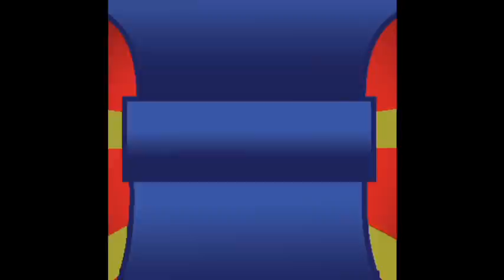RESOLUTE QUICK-CLIP #3 HMMWV DOCKS DURING JLOTS 27AUG2012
In this quick-clip a 7th Sustainment Brigade "Resolute Warrior" participates in docking and unloading procedures with HMMWVs aboard during JLOTS 2012. ~Produced by SFC Brian G. Rhodes, 7th Sustainment Brigade, Public Affairs.